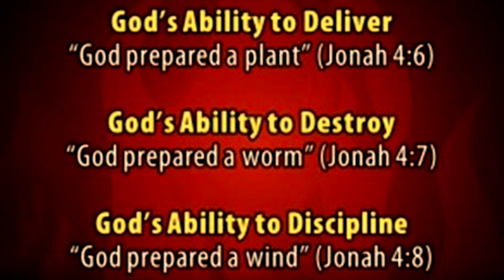Having the Right Rapture Ready Attitude: Learn from Jonah!! 🐋🌱🔥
What can we learn from Jonah’s life regarding waiting for the Lord to return? You might be surprised how similar the situation is right now with the example of Jonah! Listen and find out!